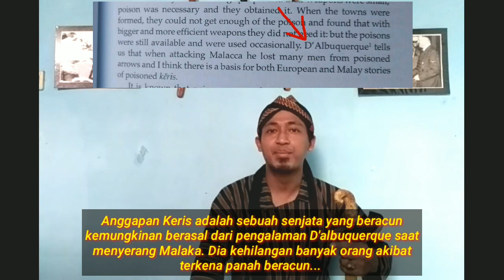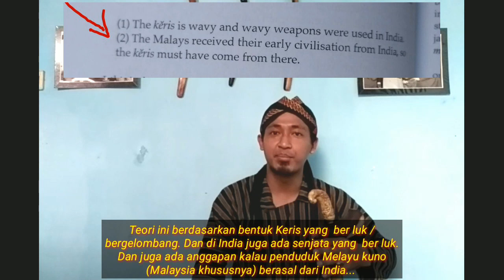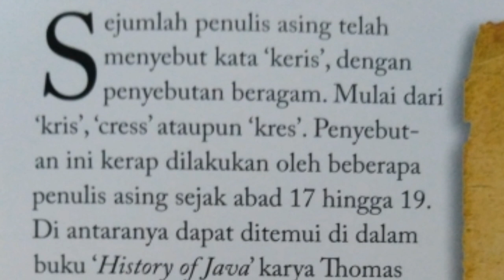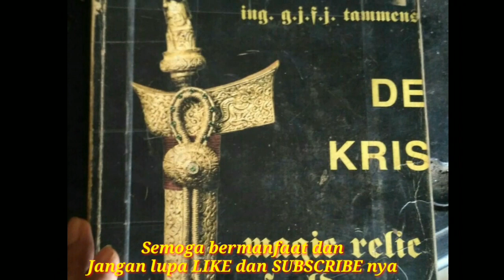Keris di "mata" orang Barat / Eropa... Ternyata tidak terduga...!!!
Keris adalah salah satu karya Agung warisan kemanusiaan. Dan sangat menarik untuk dipelajari, baik dari sisi eksoteris/seni maupun filosofinya. Bukan hanya orang Bangsa kita yang tertarik untuk mempelajarinya, namun orang ASING terutama orang Eropa juga tertarik dengan "Keris" sejak lama. Seperti apakah orang asing "melihat" sebuah Keris...?? Video ini akan membahasnya... 😊 🙏